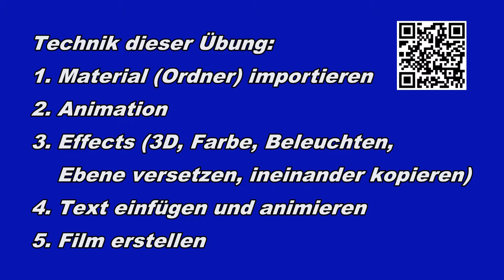After Effects Uebung 02 Vom Kind gesteuerte Drohne fliegt auf der Wüste